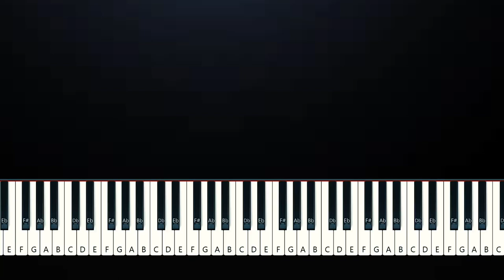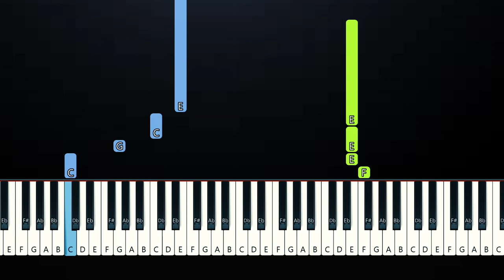Renee Rapp - The Wedding Song (Piano Tutorial)